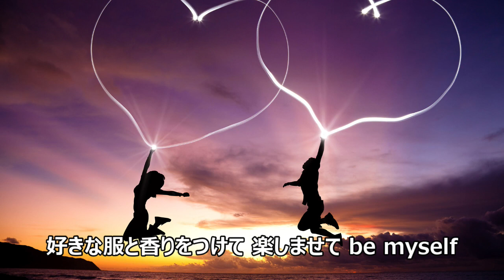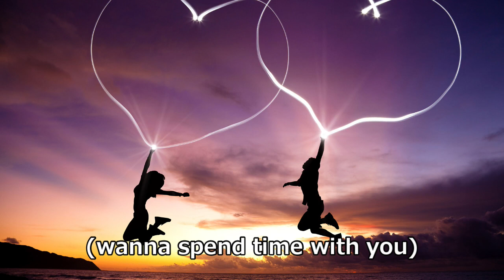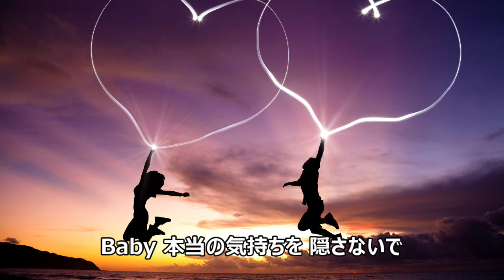vol.17 [歌詞付き] ♪Only one / May J. [切なくなるラブソング]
作詞：May J.・Kazuto Narumi
作曲：Kazuto Narumi
発売日：2012/01/25